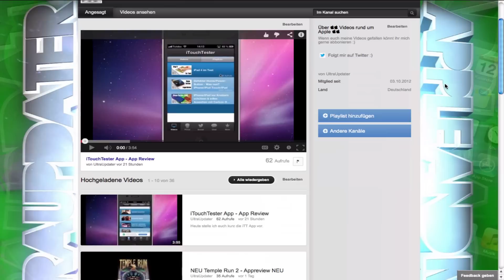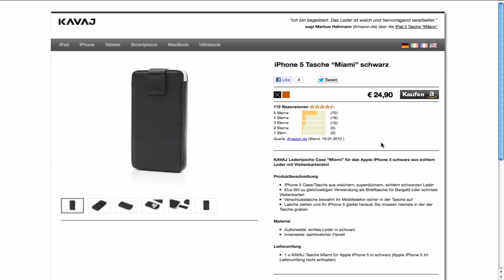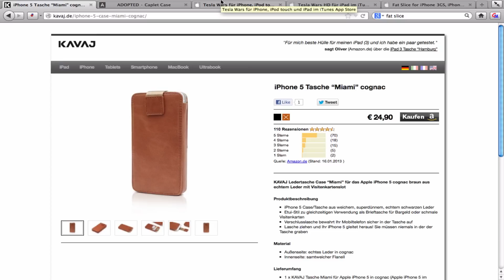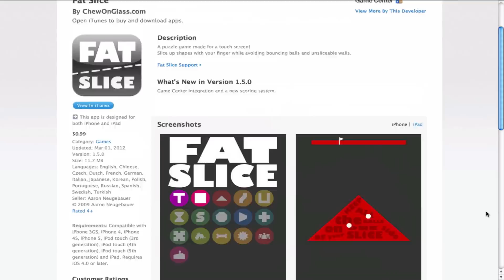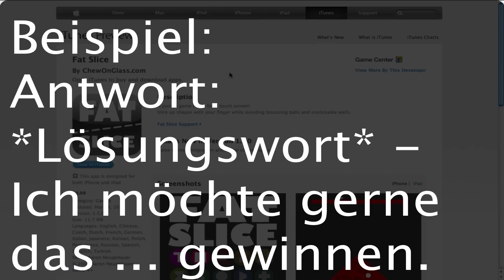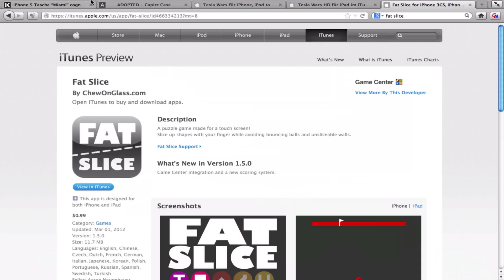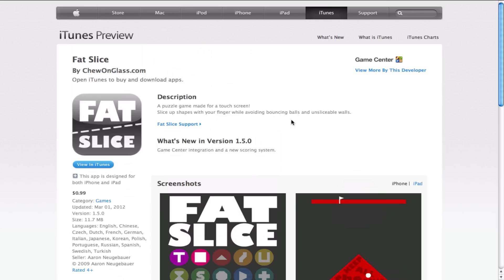100 Abonnenten MEGA Gewinnspiel - Danke!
Teilnahme-Bedingungen:
3. Lösungswort und was ihr gewinnen möchtet in die Kommentare schreiben.